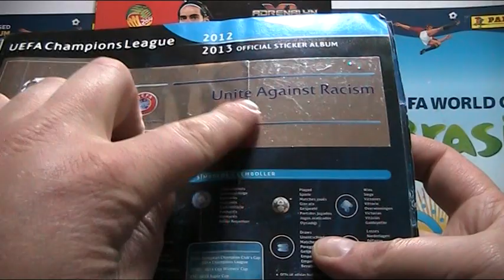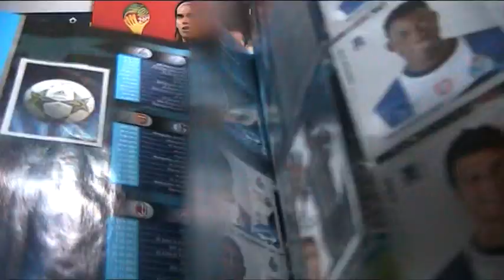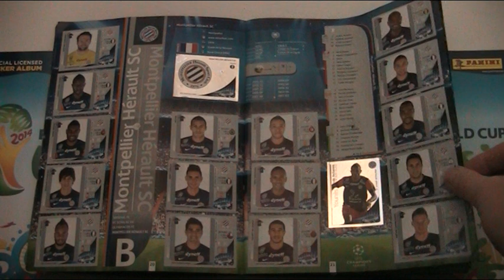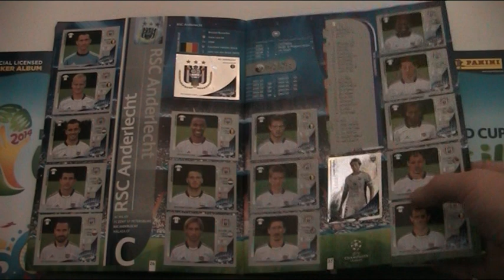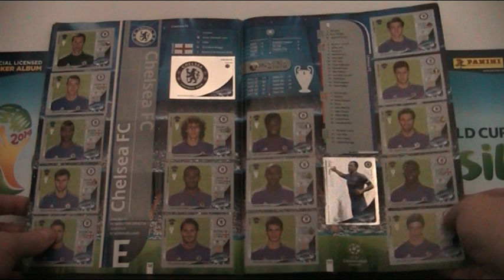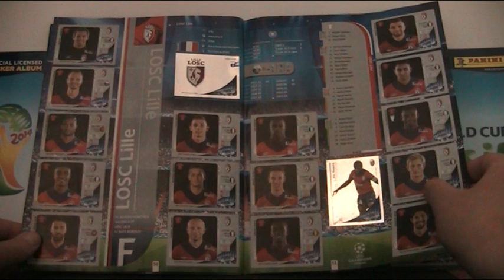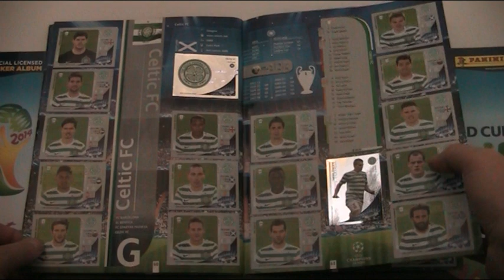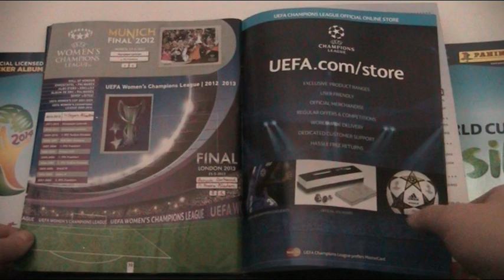CHAMPIONS LEAGUE 2012/13 - ALBUM Z NAKLEJKAMI - PRZYPOMNIENIE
Chcecie więcej takich staroci ?